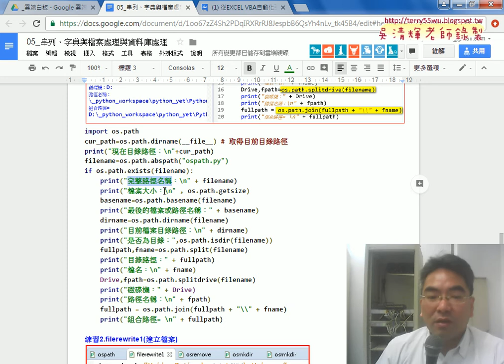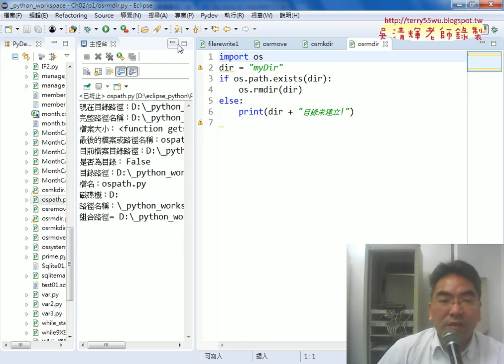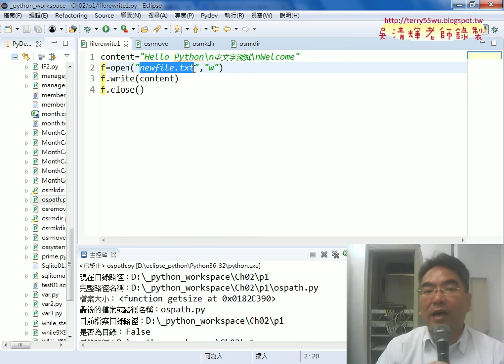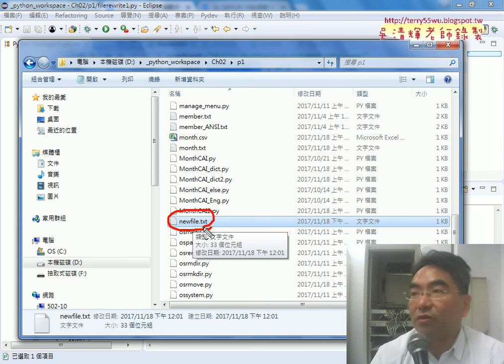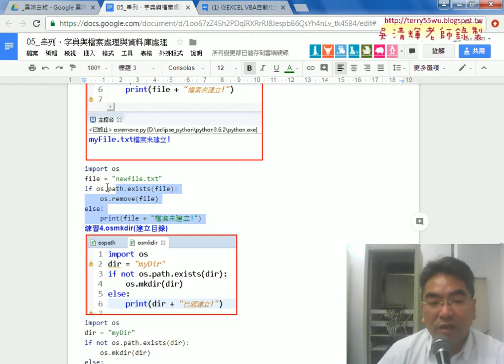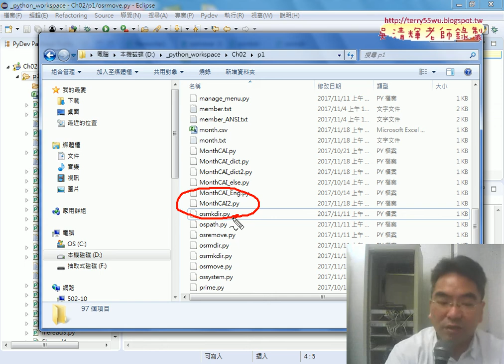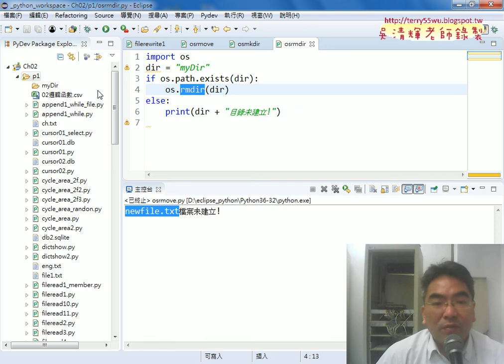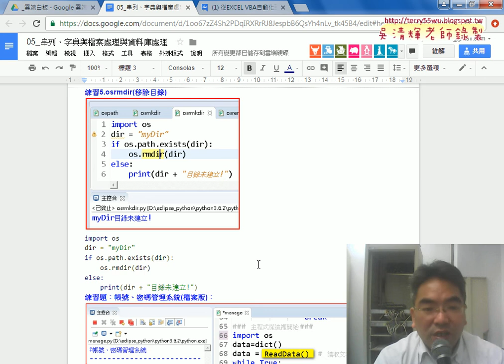04 練習用os套件新增刪除檔案與目錄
從EXCEL VBA自動化到Python程式開發入門第10次(讀取Month文字檔&將MonthCAI改為讀檔方式與字典檔&EXCEL轉CSV與讀到字典檔&練習用os套件新增刪除檔案與目錄)

上課內容：
01_重點回顧與讀取Month文字檔
02_將MonthCAI改為讀檔方式與字典檔
03_EXCEL轉CSV與讀到字典檔
04_練習用os套件新增刪除檔案與目錄

檔案處理
資料庫處理

上課用書：
參考書目

作者：葉難
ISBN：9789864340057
出版社：博碩文化
出版日期：2015/04/02

吳老師  106/9/16